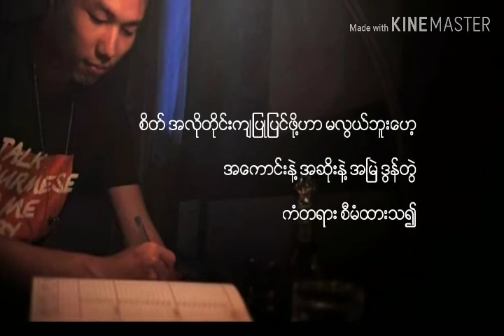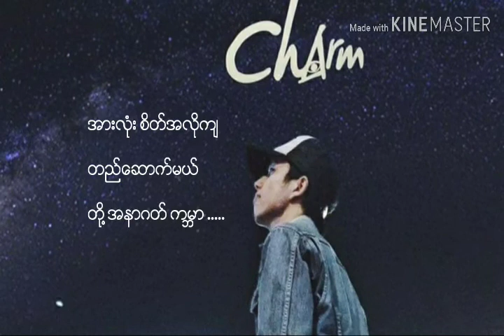Charm - Bunny Phyo